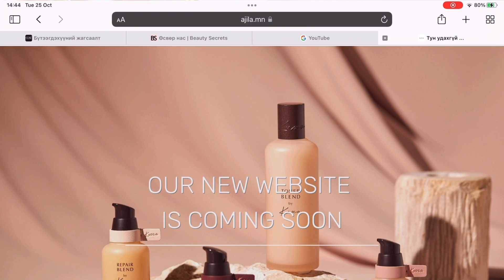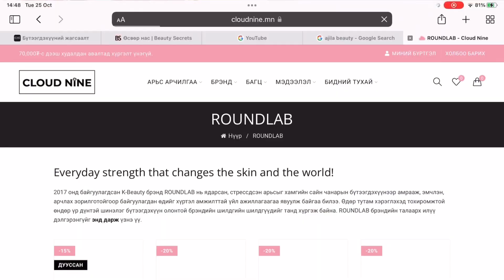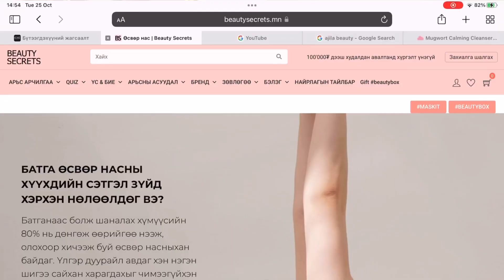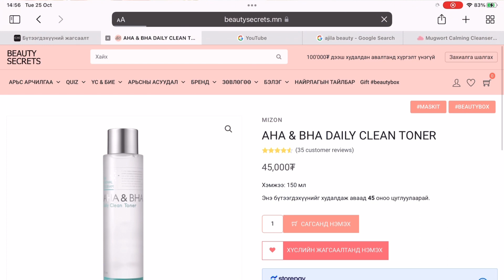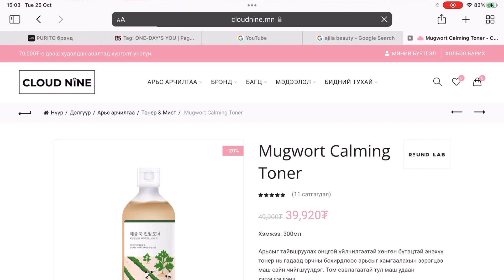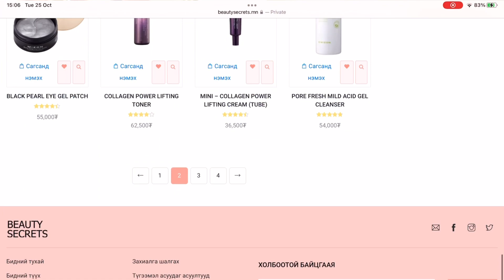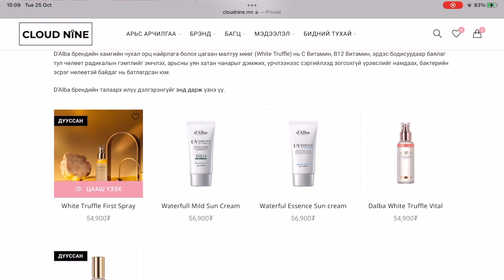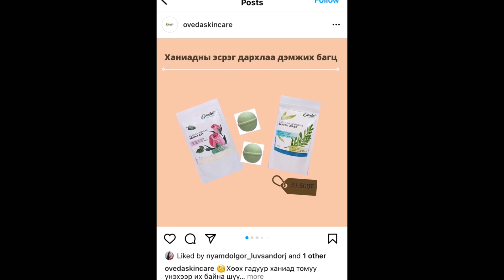Хямд арьс арчилгаа хайсан нь...💵🧐 (Budget friendly Teenage skincare products)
1. My real skin /Cos W - Mild tea tree cleansing water

2. Round lab - Mugwort calming cleanser

3. Mizon - Aha bha daily clean toner

4. Round lab - Mugwort calming toner

5. Mizon - Water volume ex cream

6. Round lab - Birch juice moisturizing sun cream